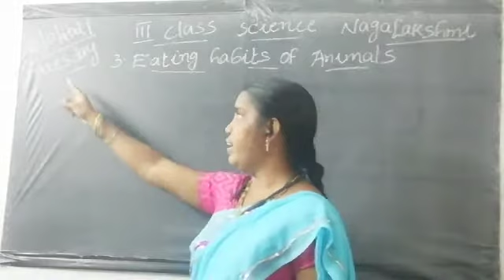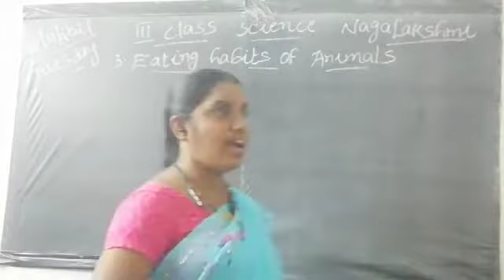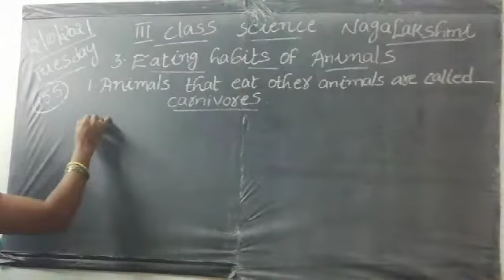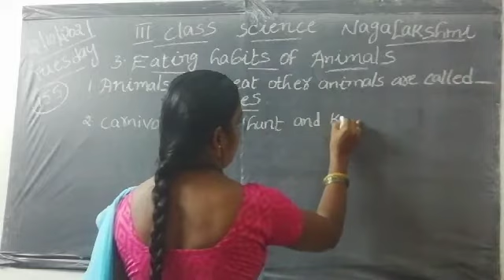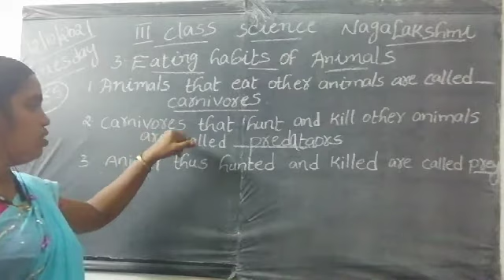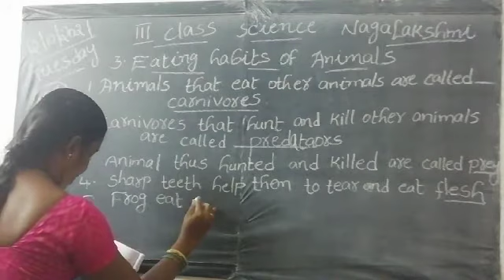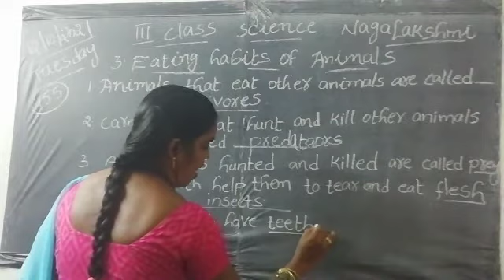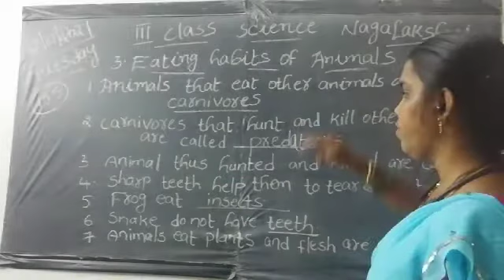3rd class science 12.10.2021 (Tuesday). O. T-4 REVISION.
3rd class science 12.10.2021 (Tuesday). O. T-4 REVISION.